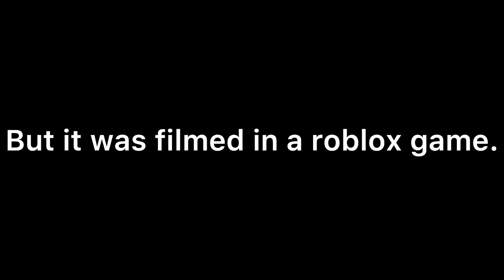Finding king of haramism but filmed in a my movie roblox game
Original Gangsta: @Dyshn